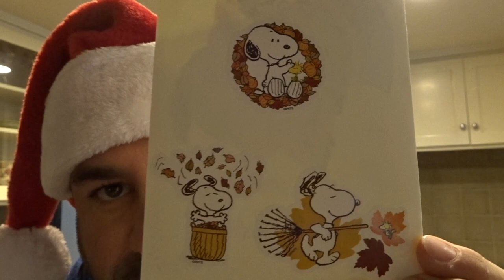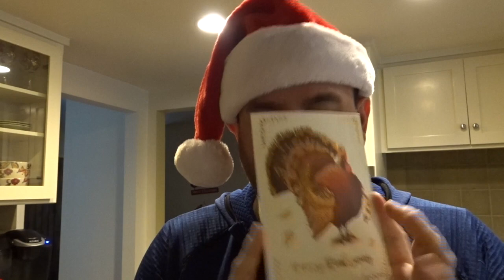Made It To NYC - Vlogmas Day 6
Hello beautiful people. Happy Vlogmas Day 6. After a hectic morning and finally packing, it's time to head out to New York with the Sister.

Mr. P